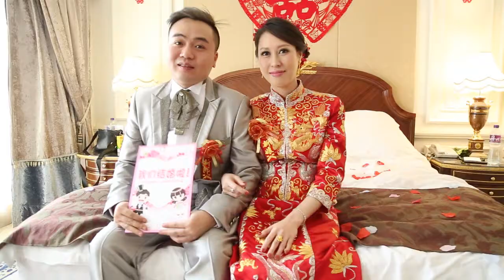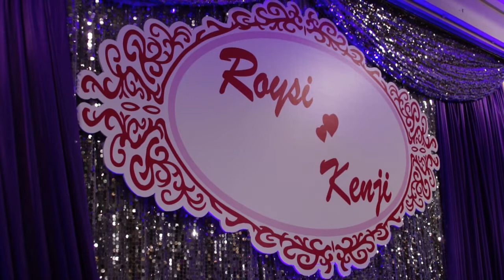ROYSI & KENJI 2016/3/1